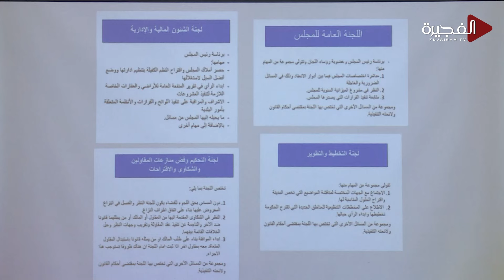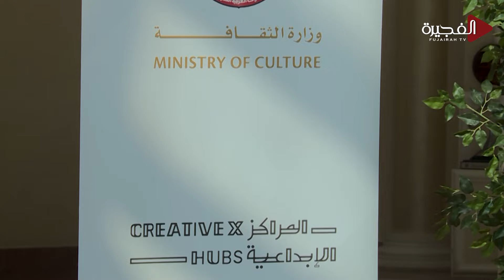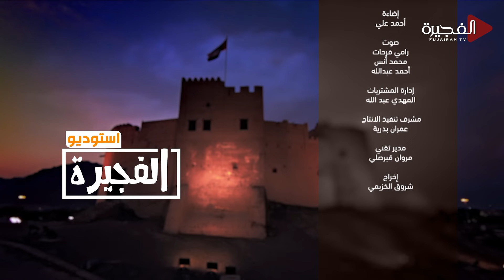استوديو الفجيرة | 10-05-2024